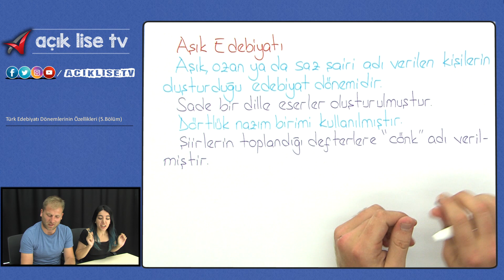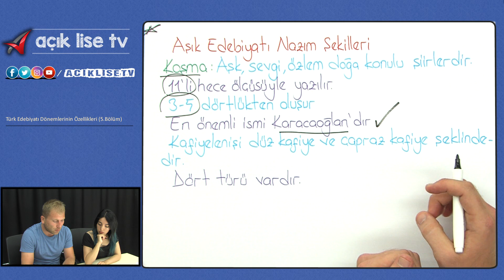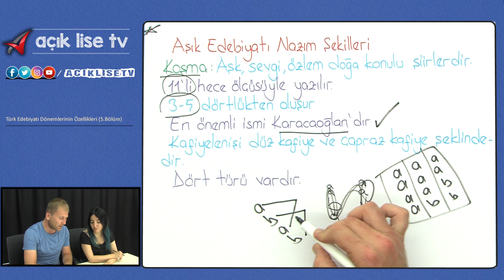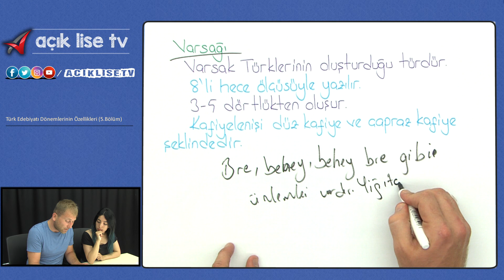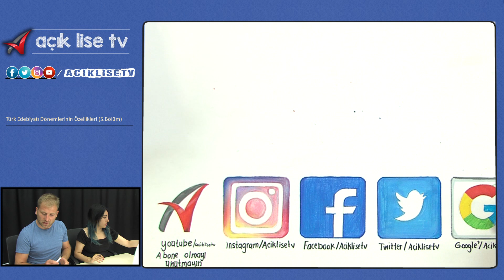Türk Edebiyatı Dönemlerinin Özellikleri 5